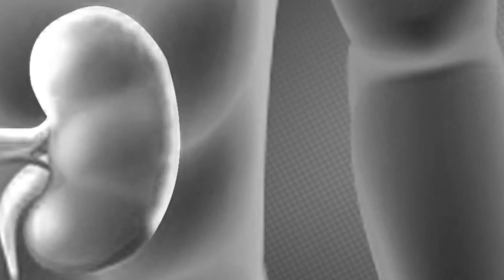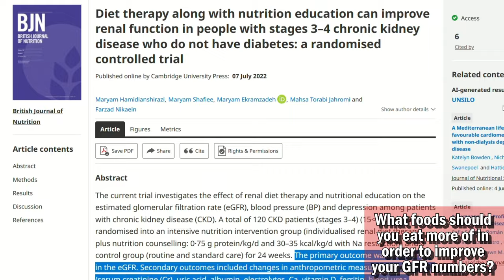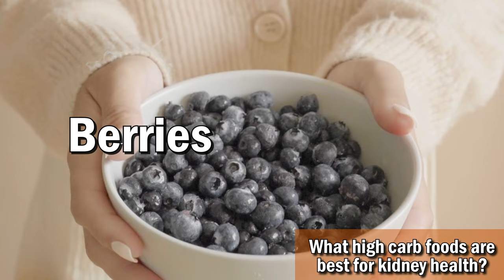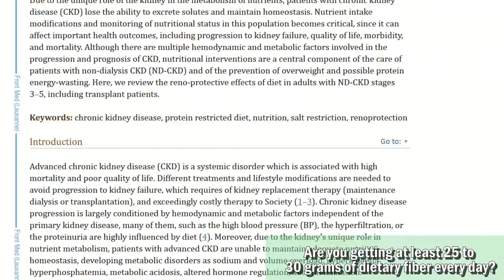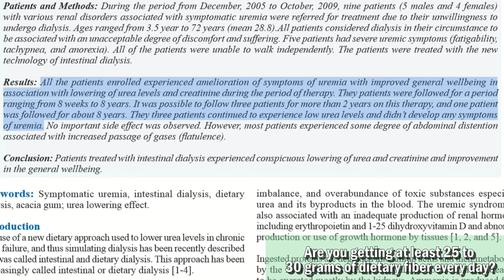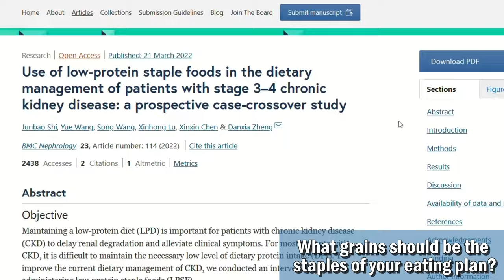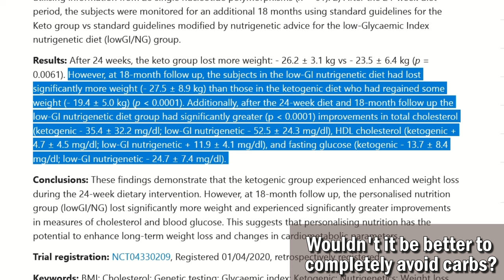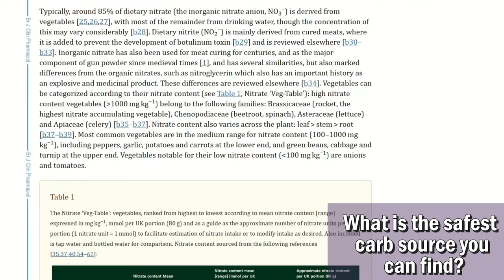Kidney Disease CAN Be Reversed* Up To Stage 5 (if you eat these carb foods)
TIMESTAMPS
Intro - 00:00
The most important step to reverse GFR decline - 00:06
What foods should you eat more of? - 01:40
What high carb foods are best? - 03:30
What fruits are forbidden? - 05:38
What about exotic fruit? - 07:26
Are you getting at least 25 to 30 grams of dietary fiber every day? - 08:11
What grains should be the staples of your eating plan? - 10:13
Wouldn't it be better to completely avoid carbs? - 13:19
What is the safest carb source you can find? - 14:30
End, thank you for watching! - 15:58